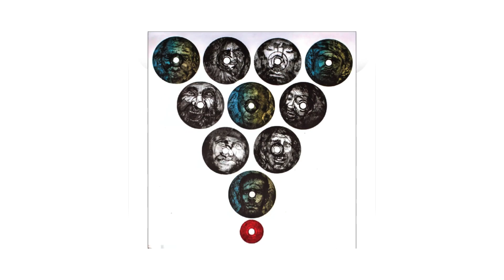Signed Masterpieces International Art Exhibition - Part 2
This show conveys the beauty of sign language and visual art as alternative forms of communication.  The talented artists featured in this exhibition and this particular video, Janie McGee, Jerome Smith, John Mark Rainey, Khalequz Zaman, and Mahesh Patel, remind us that art is an empowering form of self-expression that connects us in our shared humanity. Their unique perspectives conveyed through diverse mediums are a testament to the limitless imagination of the human spirit.  We are honored to showcase these artists who wish are honoring the International Day of Sign Languages and the Week of the Deaf.  We all are highlighting the inclusive belief that art is a universal language requiring no words.

Komal Patel, our humanitarian sponsor, is a self-taught visual artist and author who leverages her background as an Occupational Therapist to advocate for artists of all abilities. Through Art and Ability, Komal strives to show that creativity exists within all people regardless of physical or mental challenges. Art and Ability is founded on this very concept and is created to promote artists with disabilities.

​This Global Art Competition is an attempt to create awareness about the challenges and triumphs of the hard of hearing across the globe. Art with this topic in mind generates stronger awareness in people, that people with disabilities remain creative no matter the challenge.

Art and Ability and Art Impact International are proud to promote these extraordinary artists who broaden our understanding of what art can be. It is our hope that this exhibition will challenge preconceived notions about art and ability, while sparking meaningful conversations on empowering people of all backgrounds to share their creative gifts with the world.

​Thank you for joining us in recognizing these inspiring artists. Your support for this meaningful event reaffirms that creativity can take any form when given the opportunity. By celebrating self-expression in all its diversity, we can achieve a more accessible, inclusive arts community.